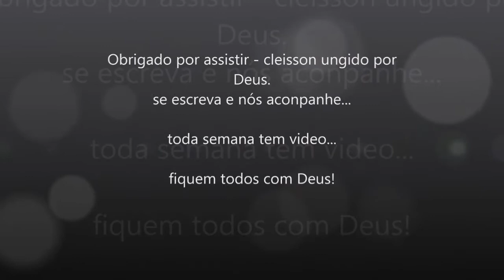maior troféu introdução vídeo aula no teclado